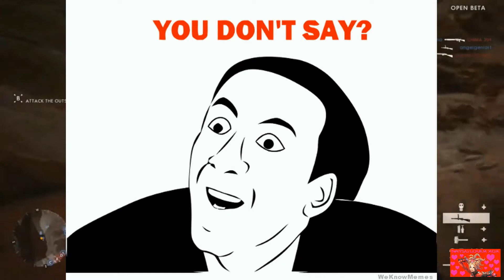Super Ultimate Compilation 7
Welcome back to super Ultimate Compilation, where the memes are dank and the kills don't matter